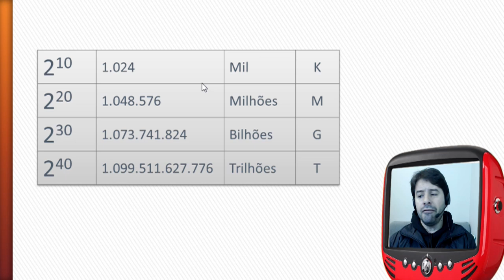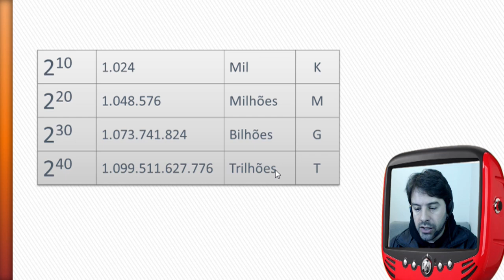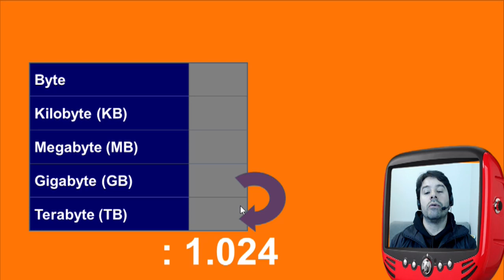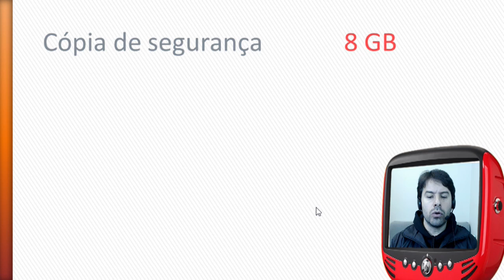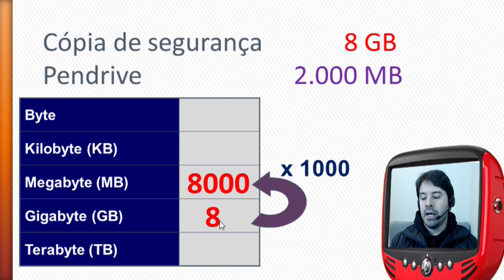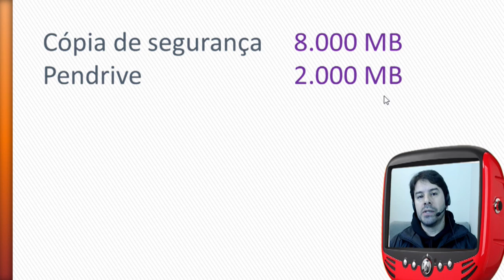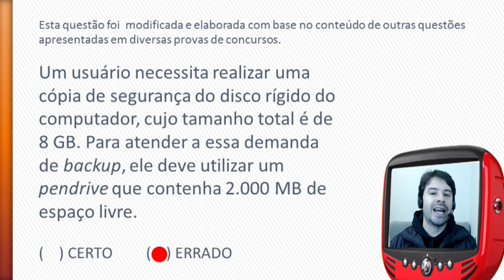Concurso PM CE 2016 Polícia Militar do Ceará - Questão de Informática - # 67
Questão de informática comentada do Instituto AOCP de acordo com o conteúdo indicado no edital para o concurso da Polícia Militar do Ceará - PM CE 2016.

Questão # 67

O professor Rodrigo Schaeffer comenta uma questão sobre:
Cópia de segurança dos dados do usuário. Backup.

Observação:
Estas aulas estão de acordo com o edital para o cargo de SOLDADO PM DA CARREIRA DE PRAÇAS POLICIAIS MILITARES DA POLÍCIA MILITAR DO CEARÁ (PMCE).